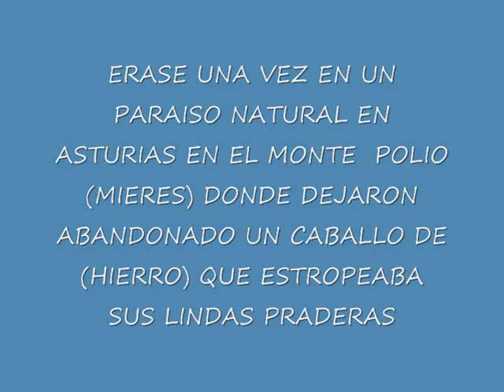ATAHUALPA YUPANQUI..EL ALAZAN..CABALLO DE HIERRO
IMAGENES DE ASTURIAS DEL MONTE POLIO..CON CABALLOS SALVAJES Y PAISAJES MAGNIFICOS. PERO CON UNA GRAN SORPRESA QUE ESTROPEA ESE PARAISO NATURAL..